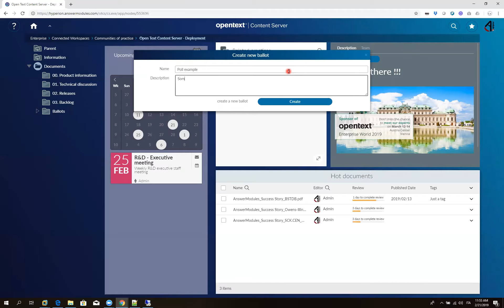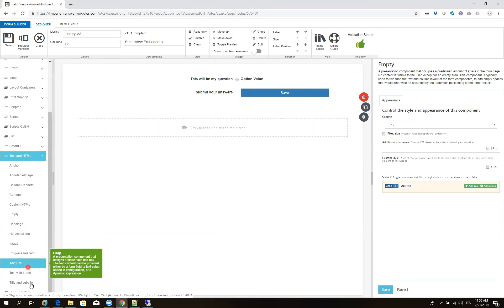The bright future of Communities of Practice on SmartUI